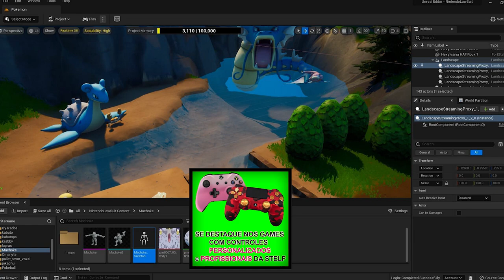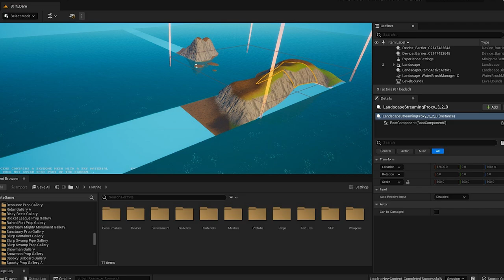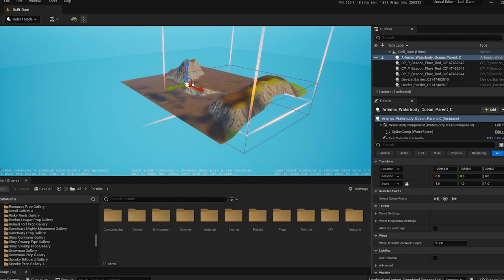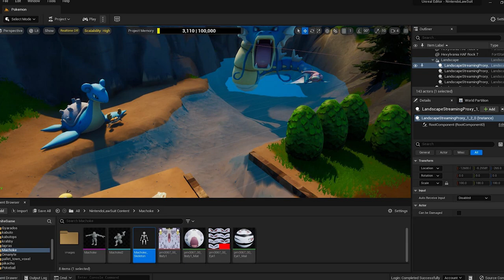FORTNITE - POKÉMON, TAMANHO REAL MAPA e CRIATIVO 2.0?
Fala gurizada, nesse vídeo comento sobre criativo 2.0 no Fortnite, possível parceria com Pokémon, tamanho real e mais. Espero que gostem :)

Programa para editar: Adobe Premiere